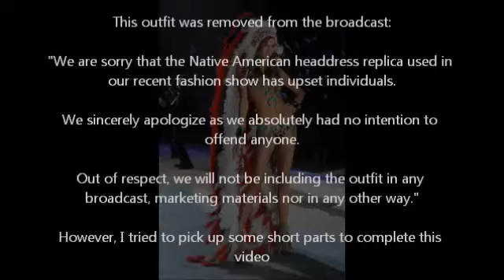Karlie Kloss for VSFS